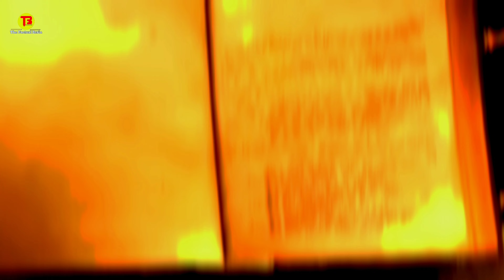गर्भवती स्त्री को साप क्यों नहीं काटते ,उन्हें देखते ही अंधे क्यों हो जाते हैं 😱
आखिर गर्भवती स्त्री को साफ क्यों नहीं कटते हैं और इन्हें देखते भी है तो अंधे हो जाते हैं आखिर इसके पीछे का रहस्य क्या है तो आईए जानते हैं इस वीडियो में ब्रह्म व्यवस्था पुराण में इसकी व्याख्या दी गई है